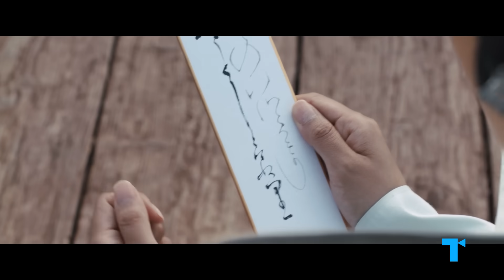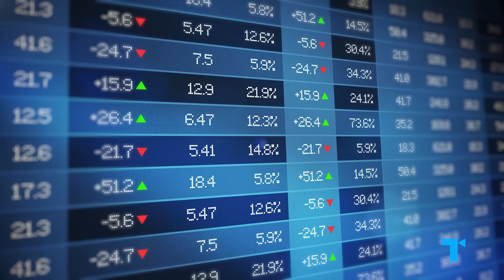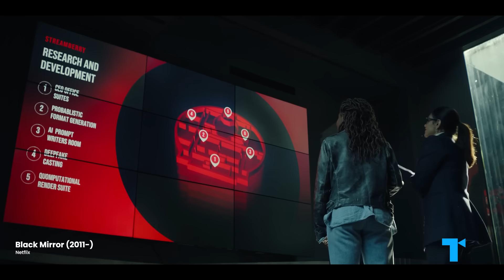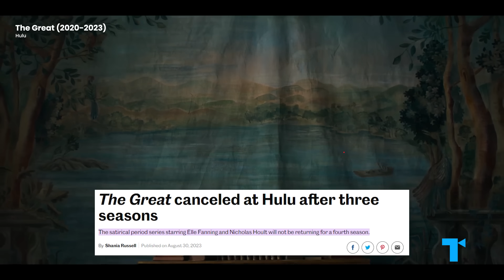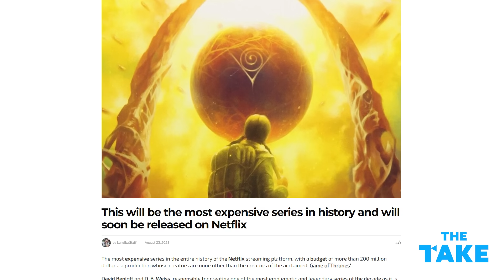Netflix's New Controversy: Losing Millions On A Show That Doesn't Exist | Explained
How did some basically unknown director allegedly scam Netflix for over $50 million dollars? And why is Keanu Reeves involved?! A recent New York Times expose revealed how the streamer had apparently been funneling money to director Carl Rinsch for a tv show he… doesn’t seem to have actually ever planned on completing. So what in the world really happened to "Conquest"?

CHAPTERS
00:00 Carl's "Conquest" Disaster
00:24 The whole mess, explained
06:57 How Netflix let this happen

CREDITS
Executive Producers: Debra Minoff & Susannah McCullough
Chief Creative Director: Susannah McCullough
Associate Producer: Tyler Allen
Writer: Jessica Babineaux
Narrator: Jessica Babineaux
Video Editor: Dan Wolff